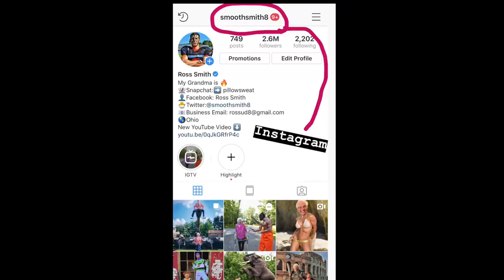Grandma's INSANE CELEBRITY Trick Shots Compilation | Ross Smith ft. Steve-O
Grandma Smith loves her trick shots, especially when she gets to do them with some of her celebrity friends. Watch this compilation to see some insane collab's  with Steve-O, Howie Mandel, Chuck Norris, Steve Harvey, Sofie Dossi and more!

Who was your favorite trick shot? Do you think you have a crazier one?